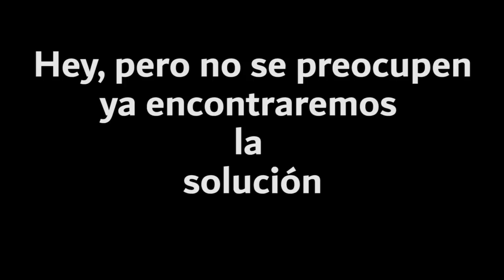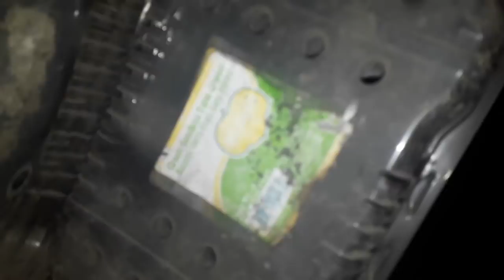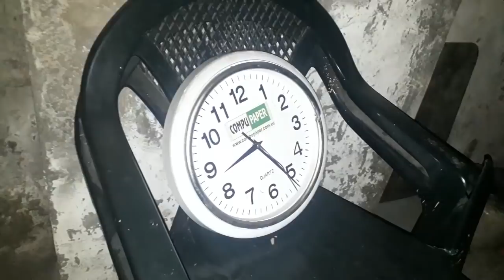🔥⚔ La Casa más ATERRADORA del mundo aquí habita un FANTASMA REAL. 😱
Aquí les traigo una nueva aventura más y es que cada vez aparecen cosas inexplicables , espero les agrande, le den me gusta se suscriban los nuevos y lo compartan con sus amigos.🔔Recuerda SUSCRIBIRTE a este canal y activar la CAMPANITA🛎 para que no te pierdas ningún VÍDEOS.